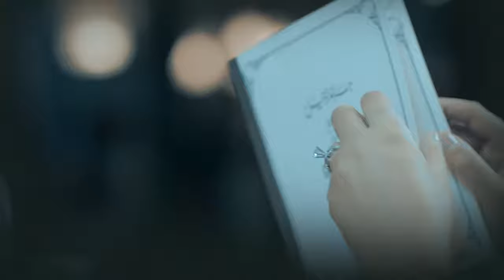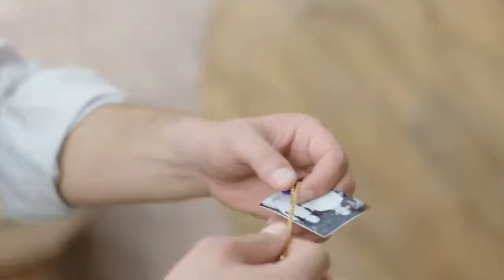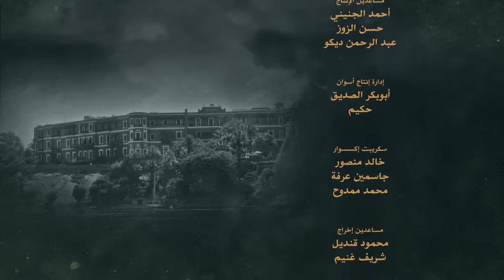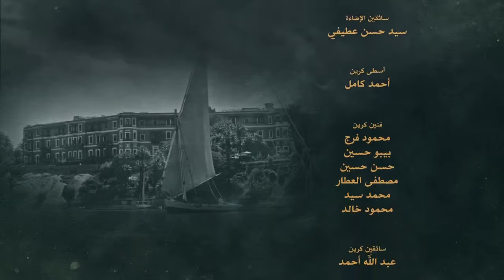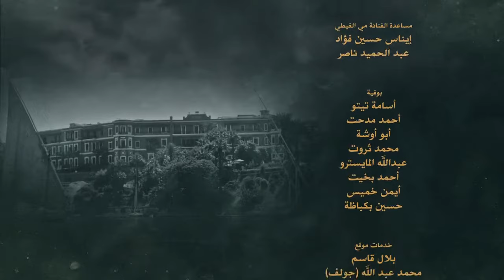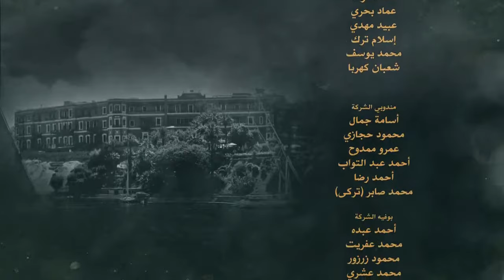Grand Hotel جراند أوتيل Grand Otel 2016 _ Episode 06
Grand Hotel جراند أوتيل Grand Otel 2016 _ Episode 06ـــــــــــــ